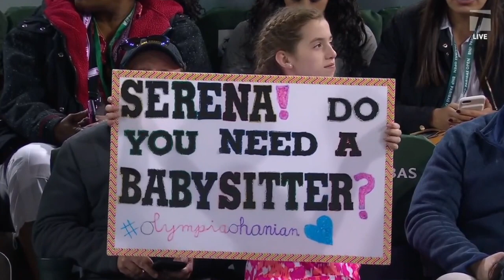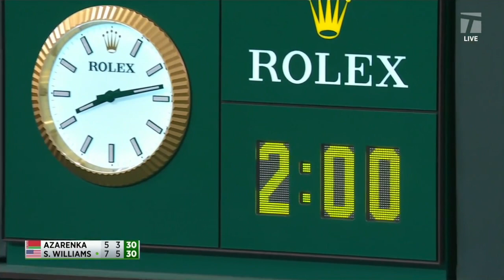Azarenka vs Williams Full Highlights (photos) / BNP Paribas Open 2019 / Round 2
Dear friends!
If you like the content of my channel, you can consider its development by direct link. I was forced to make such a request to you by the difficult situation in my country, related to the repressions against the people of Alexander Lukashenko.
Thanks!

Serena Williams defeats Victoria Azarenka in stunning second round match.

Serena Williams just showed why she’s arguably the greatest female tennis player of all time in a “match of the year” contender.
Serena Williams and Victoria Azarenka just played out one of the best games of tennis you’re likely to see with Williams claiming the 7-5, 6-3 victory.
The incredible display from both had fans watching on in awe as they continued to trade blows from all over the court.
It was a game worthy of any grand slam final, but this thrilling duel came in only the second round of the BNP Paribas Open.
Commentator Mary Carillo summed it up perfectly after Williams wrapped up the match in a little over two hours.
“Arguably the best second round match you’ll ever see,” Carillo said.